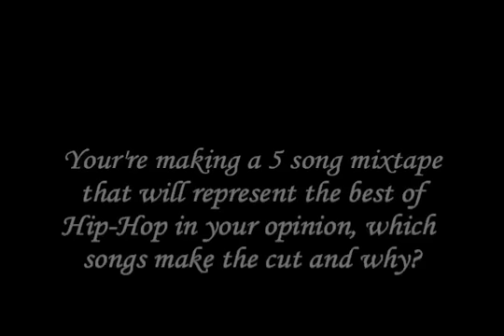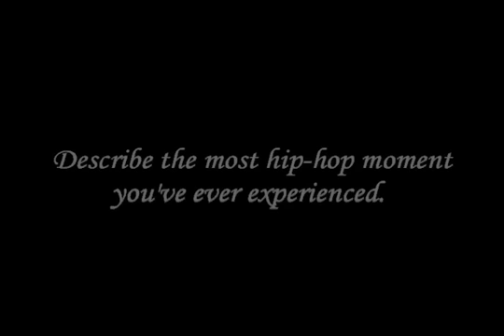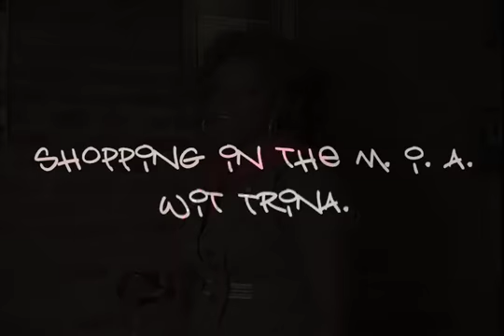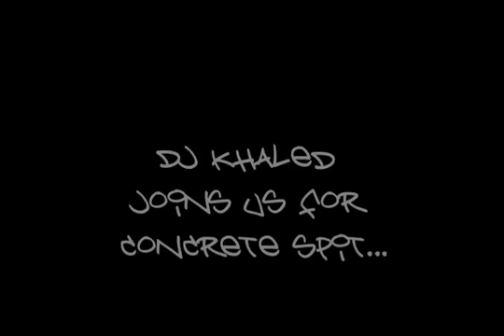Takiyah DIAMOND BET Pilot Video pT 2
Part 2 as Takiyah strives to Win the hearts of the BET Staff!